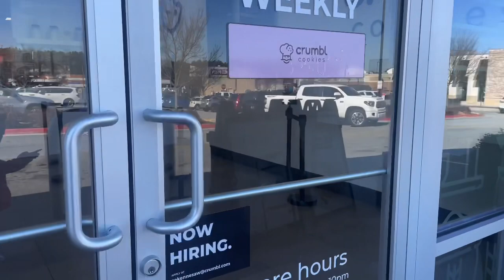BREAKFAST WITH KAMIELLE/ COOKIES AND ICE CREAM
INSTAGRAMS:
Bossing_The_Brand
TheTwins.danielle_noelle
Kamielle_Dior

Bossing The Brand

TikToks:
Bossingx2
Bossing The Brand